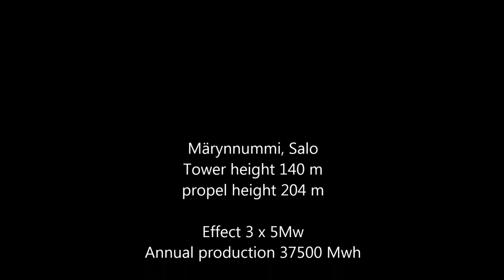The Highest Windmill in Finland - and it's noise.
Nimbys complaint that they do not want to have windmills in their neighbourhood because they are loud. I visited the root of a windmill in order to listen it. Majestic tower rises to 140 m and rotor reaches 204 meters but does it have a loud sound? Pay attention to 55 s spot, when the windmills are turning against the wind..